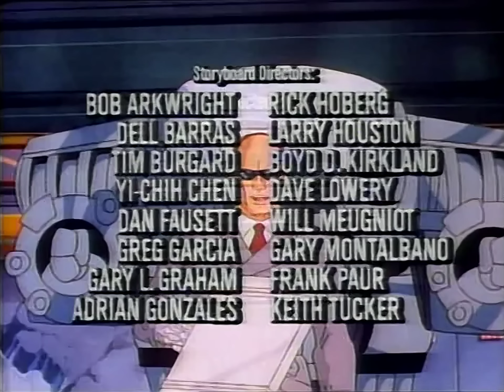Robocop TAS - Ep. 02 - The Scrambler (FHD)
Episode 2 of Robocop The Animated Series from 1988. Synopsis: An imprisoned former OCP employee hacks into RoboCop and orders him to begin a campaign of revenge against the OCP heads.